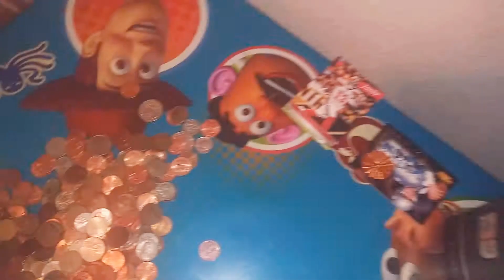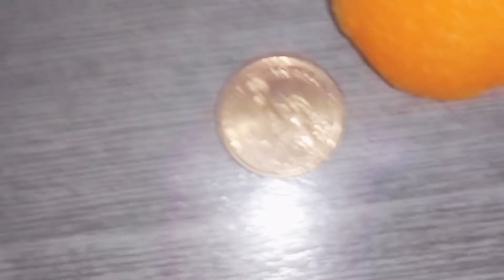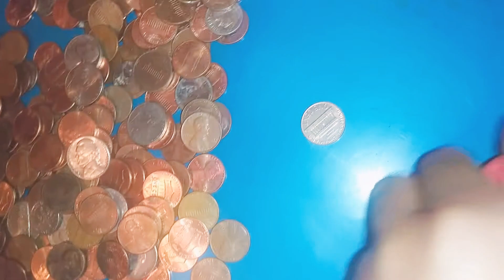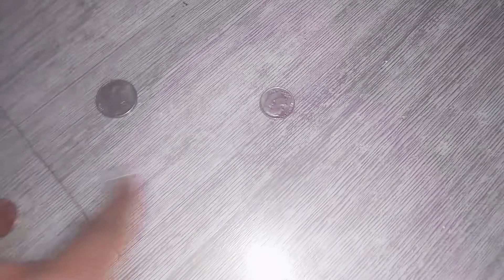Waffles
When Milky and Flash go get a dog for Sonic they run into trouble with Amy.